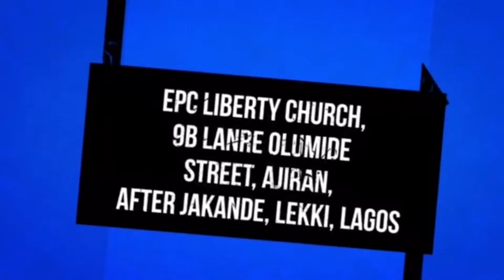Zamar 2016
ZAMAR2016 is for gospel artistes who have wondered what it would take to build a successful gospel career.